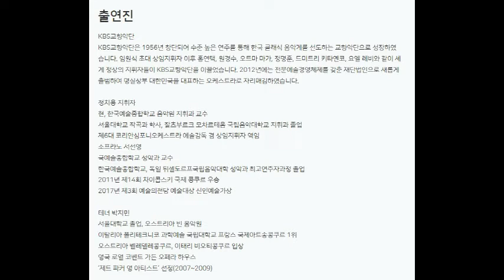[22.04.22.] KBS 대구방송총국 개국83주년 기념 KBS 교향악단 연주회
공연장소     대구콘서트하우스 그랜드홀
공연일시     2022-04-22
공연시간     19:00
관람연령     만 7세 이상 입장 (미취학아동 입장불가)
티켓가격     전석 무료공연
러닝타임     90분
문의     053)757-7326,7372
주최/주관     KBS대구방송총국